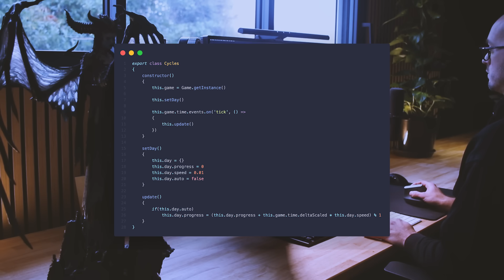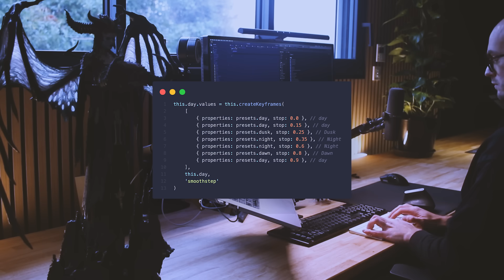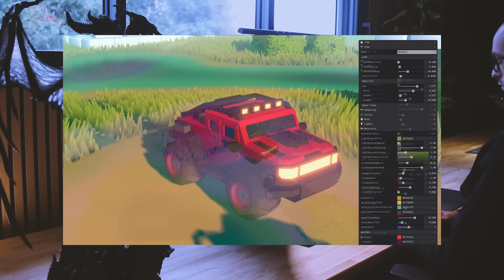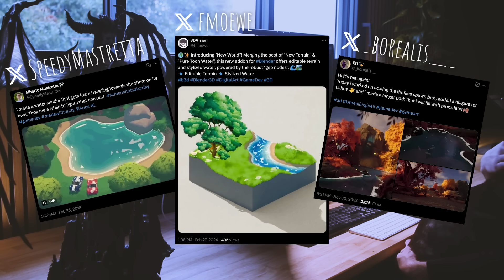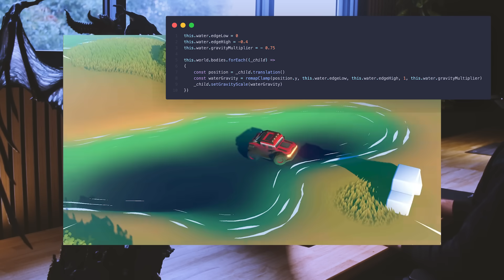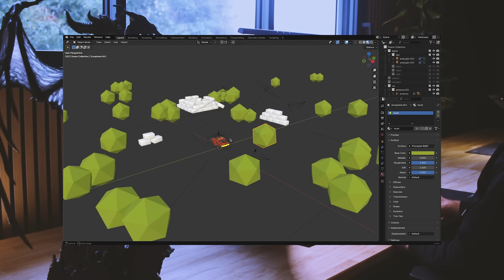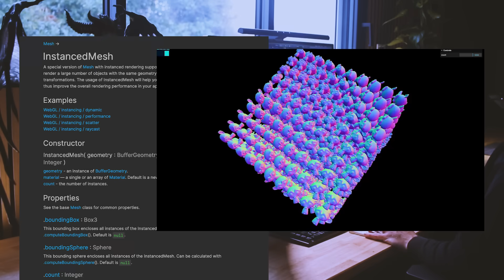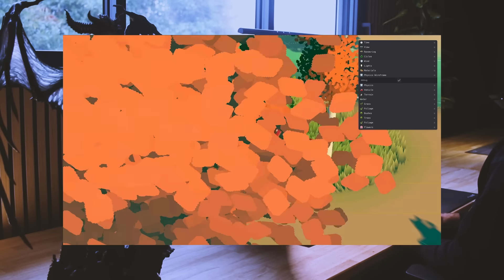Water & Trees - New portfolio - Devlog 4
# Chapters
0:00 Intro
1:00 Day/night cycles
3:59 Terrain
6:41 Water
10:02 Level design
14:12 The end

# Links